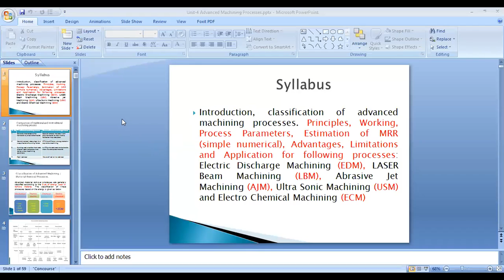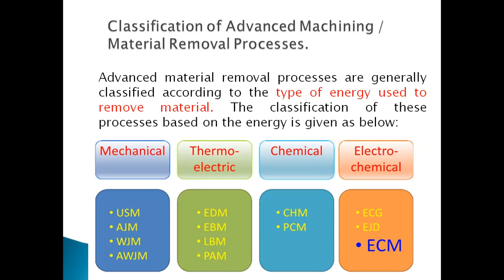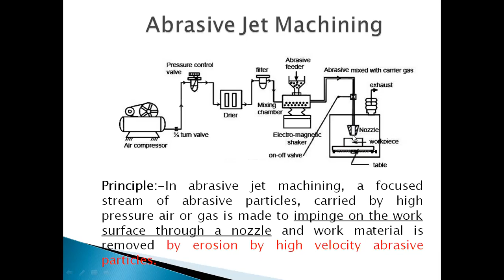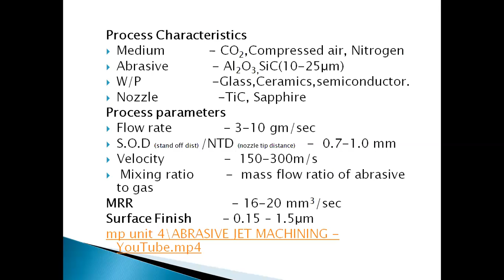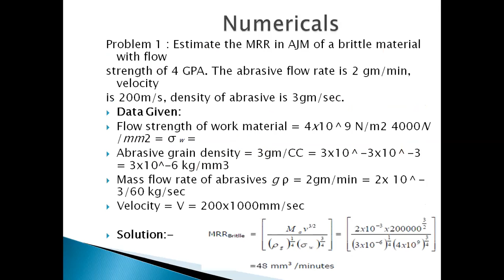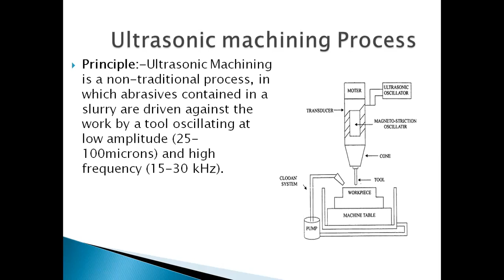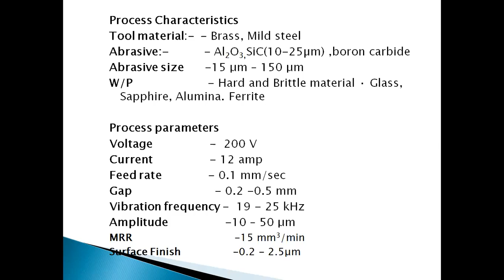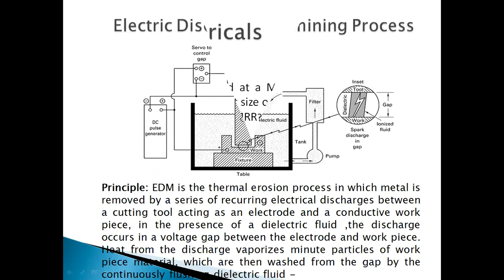Unit.4 AWJ and USM Lecture 1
AJM and USM, Non-traditional Machining,  Manufacturing Processes-II, Mr. G. S. Sawadadkar, Department of Mechanical Engineering